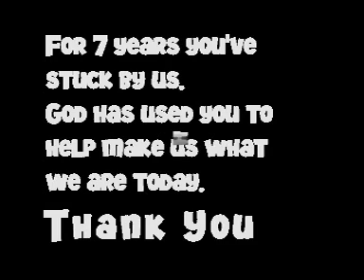Liquid Chocolate Cake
A homemade MTV specially written and sung by us for someone special we love so very much